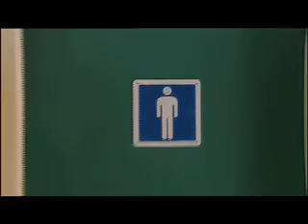Being Eve S2 E7 P1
Being Eve Season 2 Episode 7 Part 1
Being a Winner
Cast:
Fleur Saville
Joanna Morrison
Alison Bruce
Tandi Wright
Lionel Wickliffe
Leighton Cardno
Cameron Stanton
Jay Bunyan
James Hobby
Karl Willetts
Renee Leonard-Rogers
Vicky Linn
Michelle O'Brien
Michelle Ang
Todd Emerson
Cit Harris
David Taylor